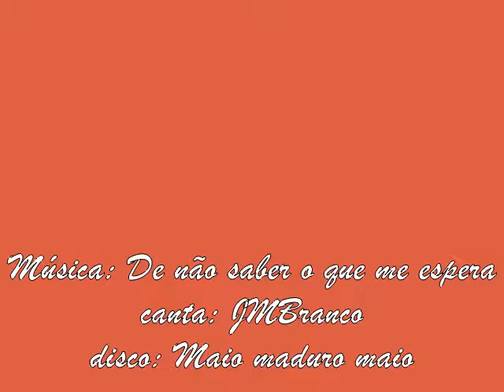coisasdeada - 1° de maio no mundo (2011)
Recolhi fotos pela internet dos protestos de 1° de maio, tradição no mundo todo o dia do trabalhador, no ano de 2011.